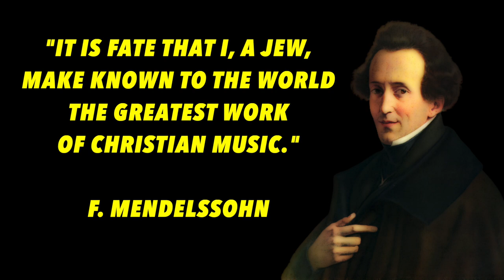F. Mendelssohn found Bach's Saint Matthew's Passion at the Butcher's!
We love Myths, poetic constructions that embelishes reality.
In Music we love myths, we love to have mythic artists, romantic heroes that save the world through their art.

Nowadays Johan Sebastian Bach is one of the greatest musicians that have lived. But in his lifetime he was a simple man,teaching and composing. But after his dead his music was no longer played, even his children were more known until Mendelsohnn saved Bach's music.
The myth says one day Mendelsohn accompanied his mother to the butcher. To his surprise he saw the butcher wrapping his chops with lined paper.

When he came back home he realized that those pieces paper were Bach's work. He went back to the butcher to ask were did he find all of that music. He told Mendelsohn that he found and bought all that paper in an attic he just rented. After that Bach was played again, 80 years after his death.

Felix Mendelsohn was son of a wealthy banker and brother of philosopher Moses Mendelsohn.
He was also student of Carl Friedich Zeltzer and nephew of the great pianist Sarah Levy, who was student of two of Bach's Sons.

Levy and the Mendelsohn family were patrons of the Singakademie were Felix decided to adapt Bach's Saint Matthews Passion.

in March 11, 1829 Felix conducted the orchestra and Zeltzer the Choir. The first interpretation of this piece since 1780.

"It is fate that I, a Jew, make known to the world the greatest work of Christian music."

The construct that Bach's music was forgotten in the first part of the 19th century is just part of the myth. Twenty years after Bach's death, his music was played by groups of musicians that saw Bach as an esoteric activity. The Austrian ambassador to Prussia participated for years in this group and, on his return to Vienna, he took the Bach scores with him.

Mendelssohn's efforts to "Save" Bach  were far from being politically innocent.  They were part of the German nationalism and
Protestantism revival against Napoleon.

Bach was never forgotten, and never will…